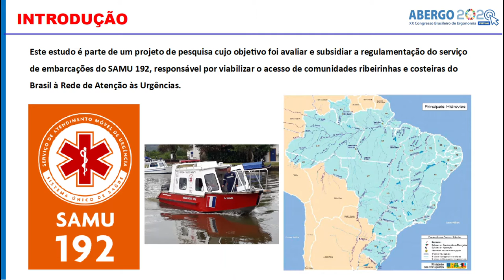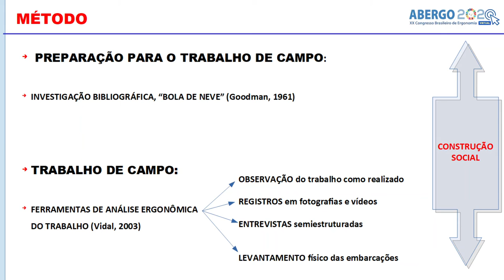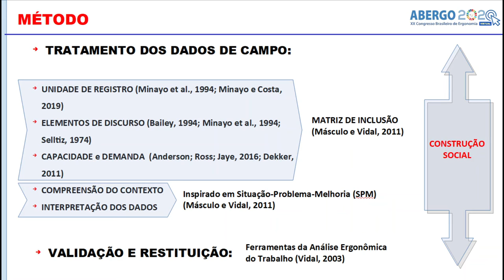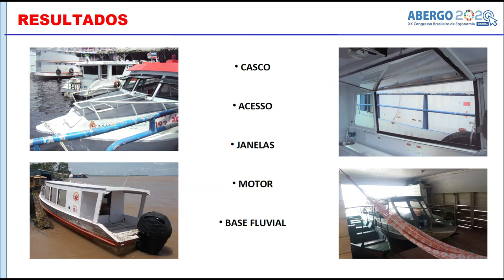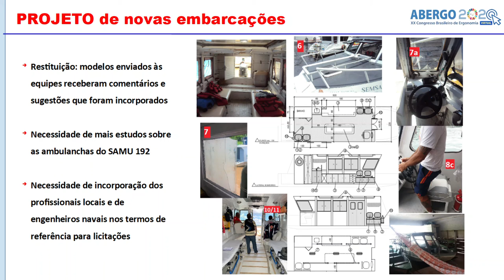A ergonomia de concepção no projeto de embarcações para o samu 192